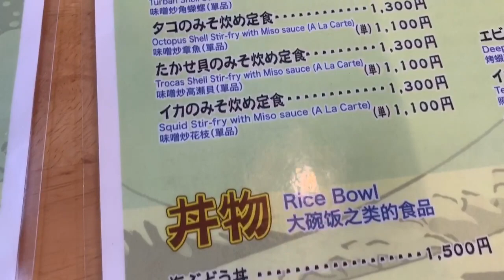Seafood Lunch. Onna-son,Okinawa Japan.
japanese food,
japanese food mukbang,
japanese food sushi,
japanese food bento,
japanese food in tokyo,
japanese food in cebu,
i love japanese food,
john pinette japanese food,
japanese food lunch

japanese food mukbang,
japanese food sushi,
japanese food bento,
japanese food lunch